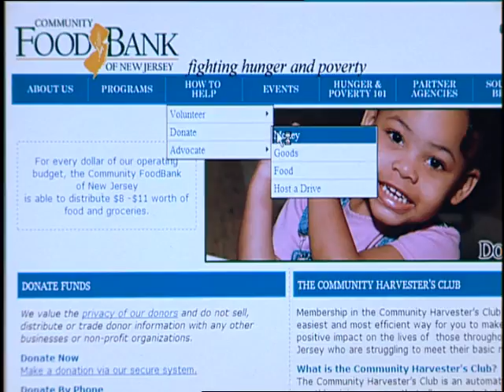Virtual_Food_Drive.wmv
The Community FoodBank of New Jersey's virtual food drives are the greenest, simplest way to help our cause. New Jersey American Water is proud to partner with us in this virtual food drive to combat hunger.